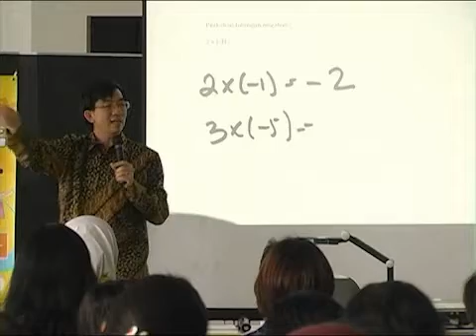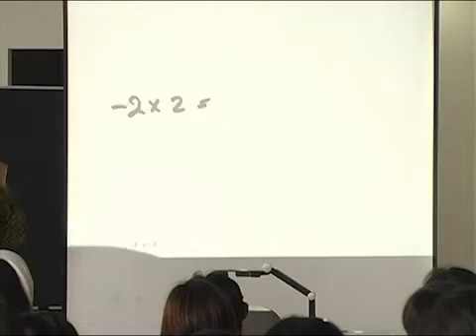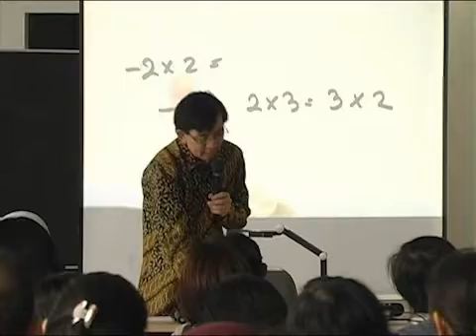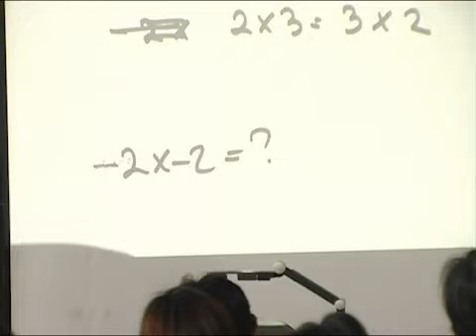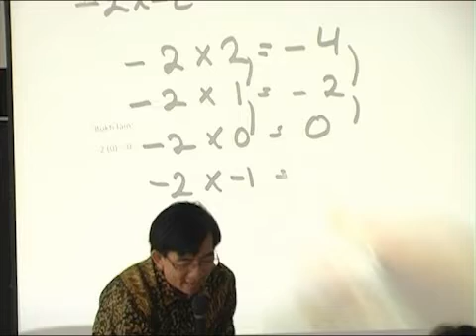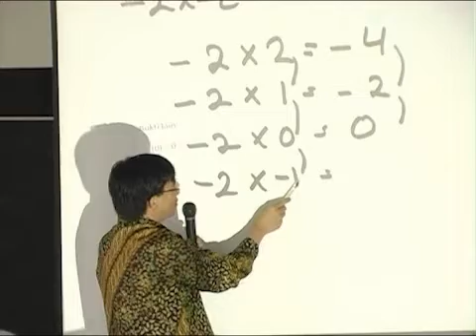Perkalian Bilangan Negatif | Bilangan Negatif Matematika Gasing SD